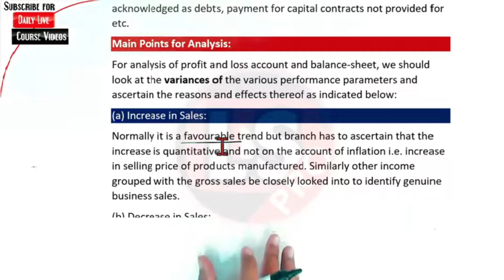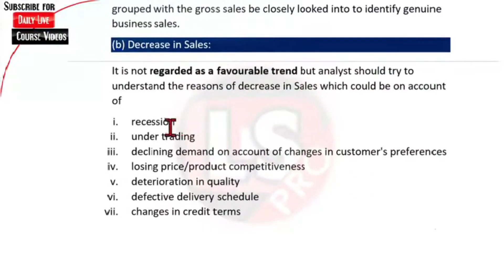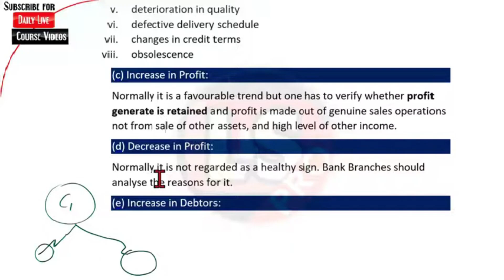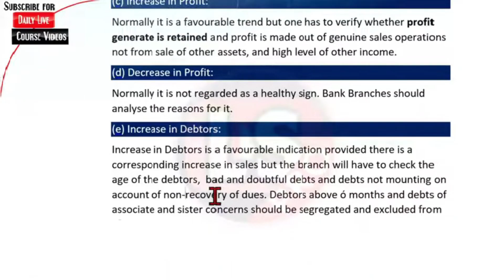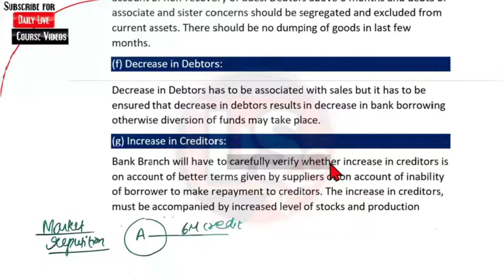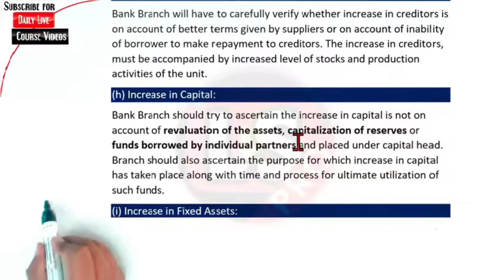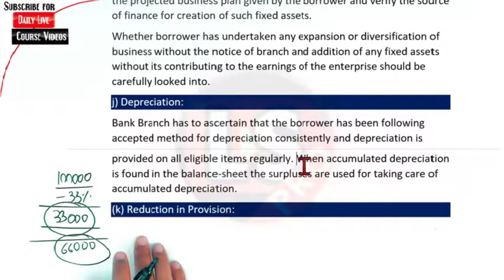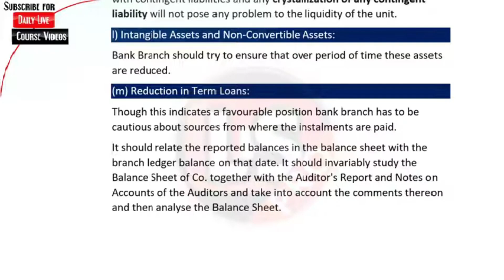Micro Small & Medium Enterprises | IIBF Certification Important Class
IIBF Certification Important Class | Micro Small & Medium Enterprises

In this MSME session, Ashish sir will help you understand the Imp points for analysis. These sessions can help you better understand the iibf certification course. share this session link with your friends and colleagues so that they can also benefit from this session